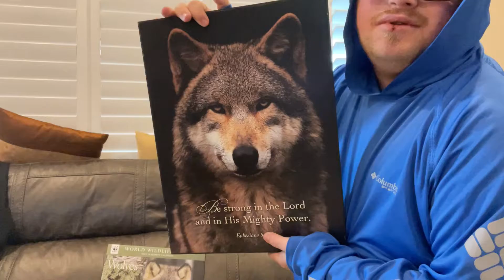Things I got for Christmas 2021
Something is wrong with my TikTok account I don’t remember my password